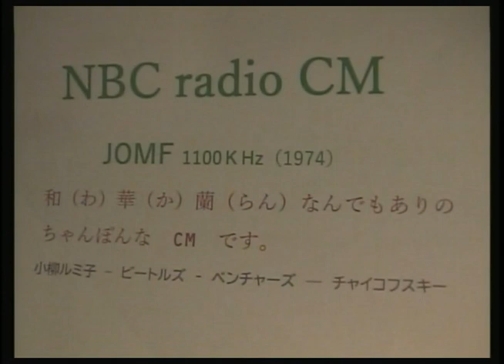NBC radio CM JOMF 1100ＫHz（1974）和（わ）華（か）蘭（らん）なんでもありのちゃんぽんな CM です。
NBC radio CM　JOMF 1100ＫHz（1974）
和（わ）華（か）蘭（らん）なんでもありのちゃんぽんな　CM　です。
小柳ルミ子　–　ビートルズ　‐　ベンチャーズ　―　チャイコフスキー